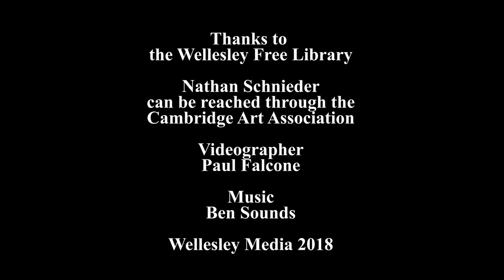Artist Nathan Schneider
Local Painter and Scientist Nathan Schneider discusses his work.